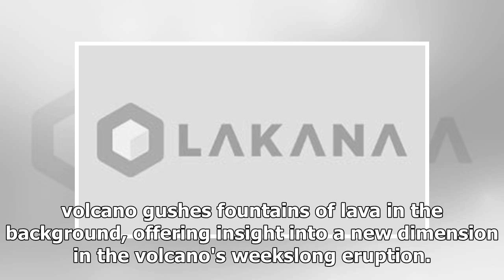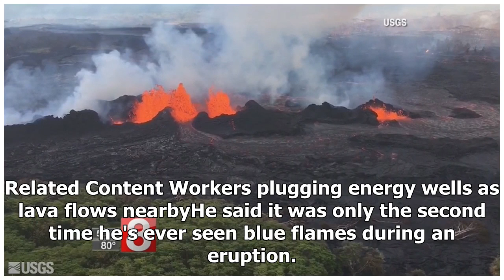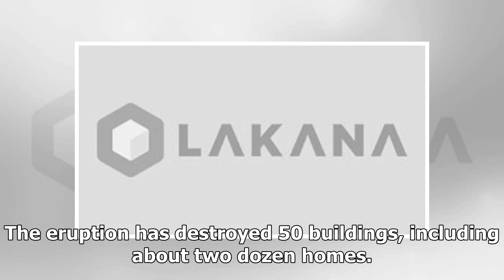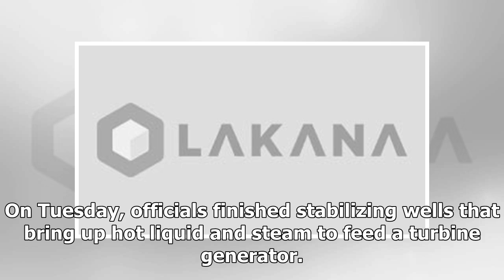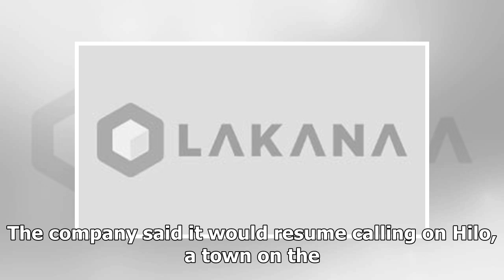'Eerie' blue flames burn in cracks caused by Hawaii volcano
AP  Scientists in Hawaii have captured rare images...